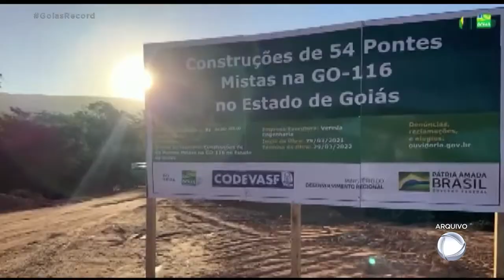R$ 1 BILHÃO: ESTADO INVESTE EM MELHORIAS NAS ESTRADAS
O GOVERNO DE GOIÁS VAI INVESTIR UM BILHÃO DE REAIS EM OBRAS DE PAVIMENTAÇÃO, RECUPERAÇÃO DE MALHA VIÁRIA E CONSTRUÇÃO DE PONTES NAS RODOVIAS DO ESTADO. SOBRE ESSE ASSUNTO EU CONVERSO AGORA COM O PRESIDENTE DA GOINFRA, PEDRO SALES.